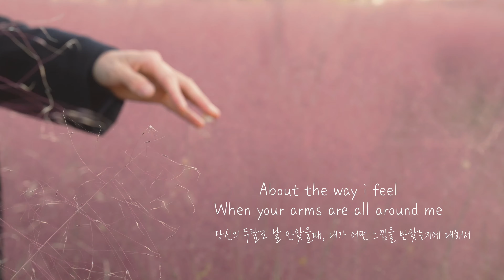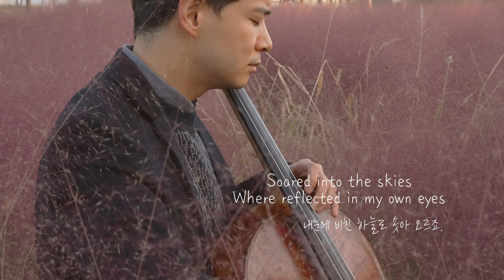You Call It Love (Karoline Kruger)- 첼로소년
안녕하세요 첼로소년 입니다.^^  날씨가 많이 쌀쌀해 졌죠? 이번 곡은 저희 부모님께서 좋아하시는 곡입니다 추억의 노래 바로 You Call It Love 입니다. 가사도 얼마나 사랑스럽던지,^^;; 1988년의 소피마르소 주연의 영화 OST이지요?

이번 영상은 반포한강지구 근처에 있는 핑크뮬리있는 곳에서 촬영을 했습니다. 여러분들도 더 추워지기 전에 소중하고 사랑하는 사람이 계시다면 더 쌀쌀해지고 추워지기전에 그 사람하고 소중한 추억을 만드시는건 어떨까요?

편곡: 김용재
첼로: 조재형
일러스트: 이규범
영상제작 및 편집: 이규범

Arr. Yongjae.Kim
Cello. Jaehyung.Cho
Illustrator. Kyubum.Lee
Editor. Kyubum.Lee